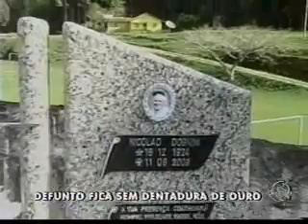Balanço Geral: Bandidos roubam dentadura de ouro de defunto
Tem cada uma que parecem duas. Desta vez roubaram a dentaruda de ouro de um defunto. Claro, ele estava enterrado. Balaaança a dentadura!!!